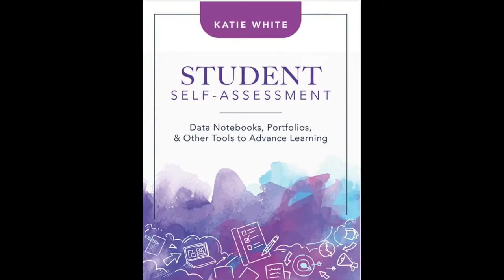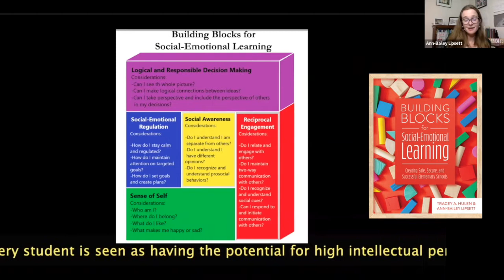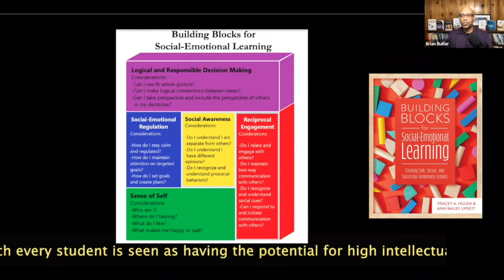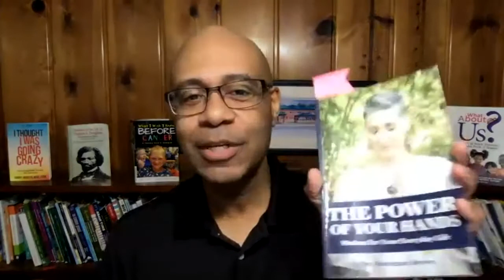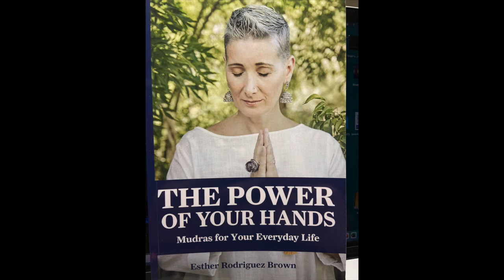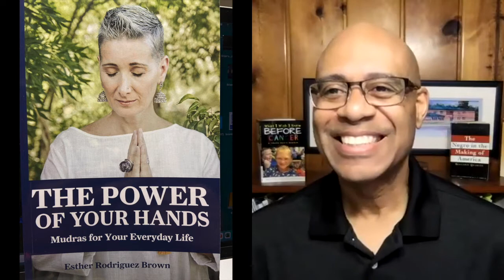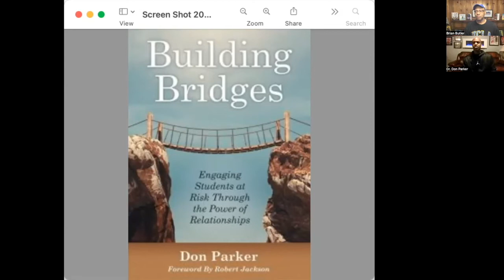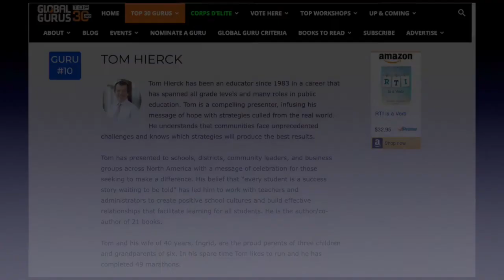A CONVERSATION WITH BRIAN BEST OF MARCH23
On this edition of "A Conversation With Brian", you will see the best of Brian's conversations with Ann Bailey Lipsett & Tracey Hulen, Katie White, Esther Rodriguez Brown, Maurice McDavid and Dr. Don Parker.